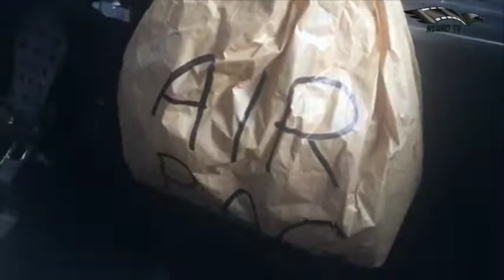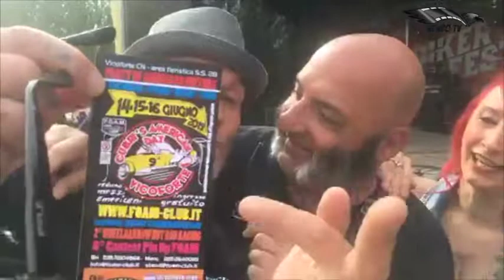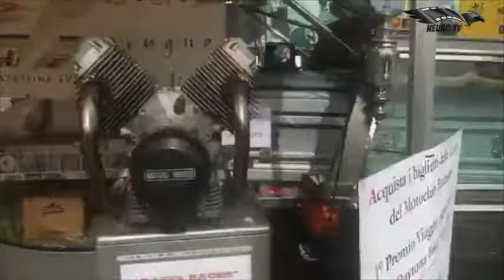Biker Fest 2019 #33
Neurotv con Roberto Montaldo della F.OA.M. inviati speciali alla 33' Biker Fest svoltasi a Lignano Sabbiadoro dove erano presenti numerosi amici ,moto e auto custom e non solo.
Nonostante la pioggia della domenica si è svolto tutto in maniera festosa e regolare come da programma nella giornata di sabato.
Buona Visione